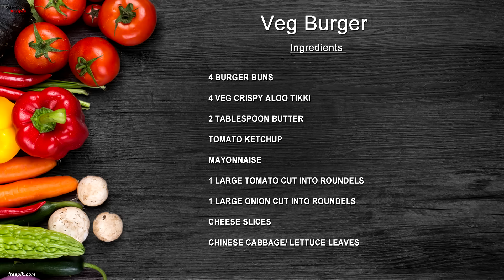Veg Burger Recipe | How To make Burger At Home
Veggie burger in Indian style. This veggie burger is very easy as you can see in the video but aloo Tikki may be tricky.
After making aloo tikki, making veggie burger is very easy

Mints Recipes

Ingredients:
• 4 Burger buns
• 4 Veg crispy aloo tikki
• 2 tablespoon butter
• Tomato ketchup
• Mayonnaise as needed
• 1 large tomato cut into roundels
• 1 large onion cut into roundels
• Cheese slices
• Chinese cabbage/ lettuce leaves

How to make veg burger:
1. Take burger buns and cut horizontally into two roundels.
2. Take a pan and roast cut burger buns from downwards on medium high flame by applying some butter. Once it becomes brown from downwards take out from the pan and arrange the burger.
3. You can also make burgers without toasting.
4. Apply tomato ketchup on bottom base of both the burger buns.
5. Now place lettuce leaves on the bottom portion of the bun and then place veg aloo tikki.
6. Take ½ cup of mayonnaise and put 2 tsp of tomato ketchup and mix it well to make it flavourful. If you don't like then you can put only mayonnaise without adding tomato ketchup.
7. Spread 1 tablespoon over veg aloo tikki.
8. Now place cut onion and tomato roundels.
9. Lastly place cheese slice and cover it with another toasted bun.
10. Veg burger is ready to serve.
11. Enjoy it with some French fries.